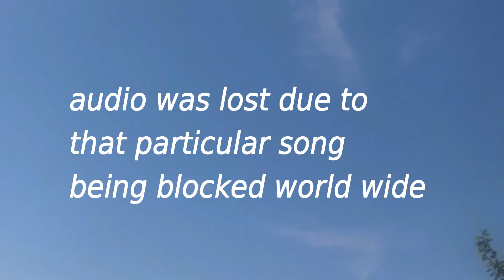Beneath another FLYBY : Plentiful FALLOUT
Toxic pollutants kill at least ten thousand annually, study says.
And the annual total death toll from air pollution is about a million, according to the United Nations Environment Programme.

To My fellow SKYWATCHERS:
Eye had to re upload this video because
youtube blocked it world wide due to
a song copyright.  that song was removed in YT Editor but the video now says that it is blocked in my country (USA).
This is the 2nd Attempt.

PRESS RELEASE FROM THE MESA COUNTY SHERIFFS DEPARTMENT
THE GRAND JUNCTION AIR SHOW WILL BE IN TOWN THIS WEEKEND, FEATURING THE INCREDIBLE U.S. NAVY BLUE ANGELS! PART OF THAT SUPPORT EFFORT WILL BE IN THE DESERT NORTH OF THE AIRPORT. A SEMI-TRAILER WILL BE PARKED AT "AIRSHOW CENTER" TO OFFER PILOTS A LANDMARK TO ORIENT FOR DISTANCE AND TIMING. FOR THIS REASON, RVS OR OTHER HIGH PROFILE VEHICLES, TENTS, ETC, WILL NOT BE ALLOWED IN THE DESERT IF THEY ARE DETERMINED TO BE POTENTIALLY DISORIENTING TO A PILOT'S NAVIGATION. WHILE THE DESERT AND SHOOTING RANGES WILL BE OPEN THROUGHOUT THE WEEKEND, THERE WILL BE INTERMITTENT CLOSURES AT THE 27 1/4 ROAD DESERT ACCESS POINT. CLOSURES WILL BEGIN ON WEDNESDAY, AND WILL CONTINUE THROUGHOUT THE WEEKEND. FOR SOME OF THE MORE HIGH PROFILE ACTS, AREAS OF THE DESERT, REFERRED TO AS THE "ACROBATIC BOX," WHICH INCLUDES 27 1/4 ROAD, WILL BE RESTRICTED PER FAA REQUIREMENTS. THE ACROBATIC BOX IS THE AREA IN WHICH THE AERIAL STUNTS ARE PERFORMED AND AN EMERGENCY CRASH AREA, IF NEEDED. PLEASE PLAN ACCORDINGLY! VISIT THE GRAND JUNCTION AIR SHOW WEBSITE (GJAIRSHOW.COM) FOR MORE INFORMATION ABOUT THIS WEEKEND'S EVENTS

Jet Fuel Is a Well-Known and Highly Toxic Immunomodulator
It isn't exactly news to the scientific community that jet fuel exposure causes a wide range of health problems. There are not just one or two but, at the time this article is being written, 217 published studies of the medical effects of exposure to "jet propulsion fuel" or "JP-8" in the mainstream medical literature.[1]

The problems caused by jet fuel exposure are particularly acute for people who work on the tarmac where jet engines are running. The problems caused by this toxin are mediated by the immune system itself, specifically through the action of a group of white blood cells called mast cells. These cells carry microscopic packets of histamine, the chemical that causes the burning, irritation, and inflammation associated with allergies. Exposure to ultraviolet light of the sun draws mast cells out of the bloodstream and into the skin.

Jet Fuel Also Finds Its Way into Lungs and Bones.
This is true of both the older jet fuel, JP-8, and the newer synthetic jet fuel, S-8. Once it gets into the lungs, it coats the alveoli, the sacs that collect air. This coating makes it harder for the alveoli to contract as the lungs push air out to remove carbon dioxide.[2]

And jet fuel also affects bone marrow.

US Air Force studies have found that a 1-hour exposure to jet fuel results in destruction to bone marrow 4 hours later.[3]

                 "DON'T JUST SPRAY EM BARIUM..."